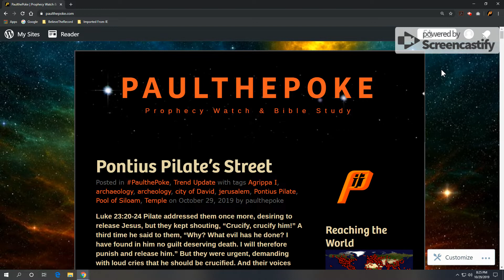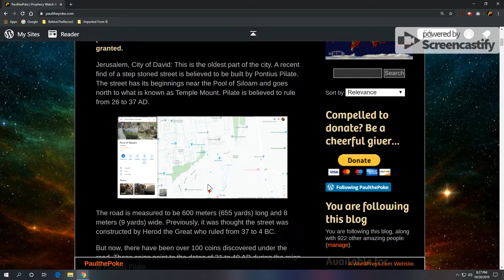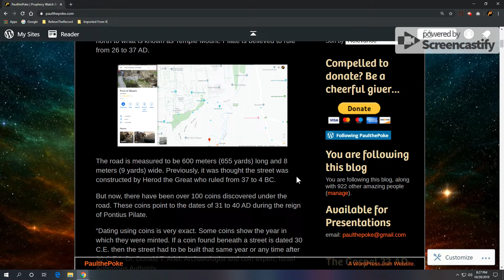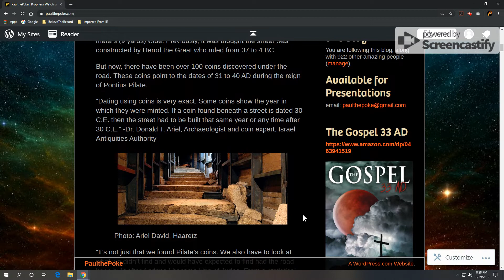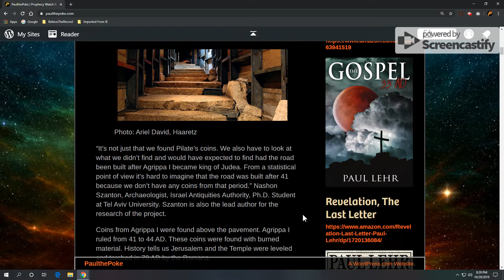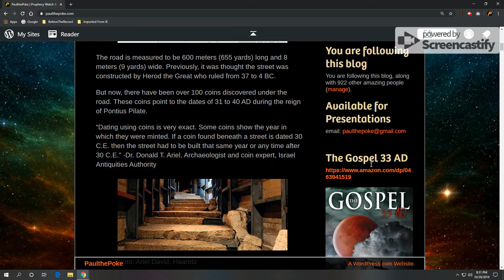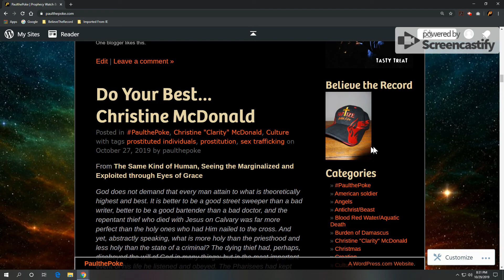Pontius Pilate’s Street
A recent find of a step stoned street is believed to be built by Pontius Pilate.